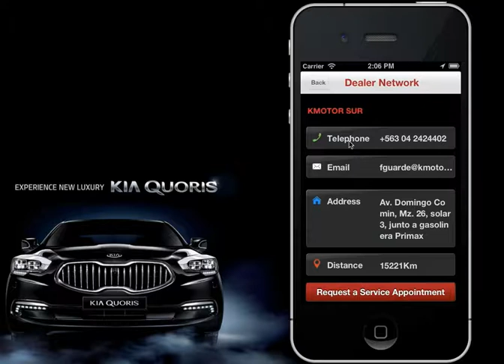Kia Service Mobile Application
جديد ..
إطلاق خدمة "KIA Service" على جميع الهواتف التي تعمل على تطبيق الـ Android والـ Apple IOS ..
هذا التطبيق الذي من خلاله تستطيع الوصول الى أقرب وكيل كيا لديك مع كافة بيانات الاتصال والتواصل معه. بالاضافة الى جميع الخرائط اللزمة للعثور على أقرب وكيل.
قم أيضاً بالحصول على احدث الخدمات الخاصة بالصيانة كحجز موعد مسبق للصيانة القادمة, أو حجز موعد لتجربة السيارة على الطريق. بالإضافة الى التعرف على آخر العروض والبرامج المقدمة لمالكي سيارات كيا في منطقتنا.
لا تنسى ايضاً التجوال في عالم سيارات Quoris الرائدة من كيا ومشاهدة كامل الانظمة الحديثة التي تزودت بها هذا السيارة الرائعة.

ما عليك إلا زيارة الـ Appstore او GooglePlay والبحث عن تطبيق الـ KIA Service. واتحميل التطبيق مباشرةً..

نوىَ..
دانانى خزمةتطوزاريى كيا "KIA Service"  لةسةر سةرجةم ئةو مؤبايلانةى كة لةسةر بةجيَهيَنانى "Android و Apple" كار دةكةن..
ئةو بةجيَهيَنانةى كة بةهؤيةوة دةتوانيى بطةى بة نزيكترين بريكارى كيا لةطةلَ سةرجةم زانيارييةكانى طةياندن ء ثةيوةندى لةطةلَيدا. جطة لة سةرجةم نةخشةكانى ثيَويست بؤ دؤزينةوةى نزيكترين بريكار.
هةروةك هةلَسة بة بةدةستهيَنانى نويَترين خزمةتطوزاريى تايبةت بة ضاككردنةوة وةك وةرطرتنى وادةى ثيَشوةخت بؤ ضاككردنةوةى داهاتوو ياخود وةرطرتنى وادة بؤ تاقيكردنةوةى ئؤتؤمبيَل لةسةر ريَطا. جطة لة ئاشنابوون بة دواين نمايشةكان ء ثرؤطرامة ثيَشكةشكراوةكان بؤ خاوةن ئؤتؤمبيَلى كيا لة ناوضةكةمان دا.
هةروةك بيرت نةضىَ بةنيَو جيهانى ئؤتؤمبيَلى كؤريس-ى ثيَشةنط لة كيا-دا بطةرِيَيت ء تةواوى سيستةمة نويَيةكةى ببينى كة ئةو ئؤتؤمبيَلة نايابة ثيَى دةولَةمةندكراوة.
تةنيا لةسةرتة سةردانيAppstore ياخود Googleplayبكةى و بة دواى بةجيَهيَنانى خزمةتطوزاريى كيا-دا بطةرِيَى. دابةزاندنى بةجيَهانةنةكة راستةوخؤ..